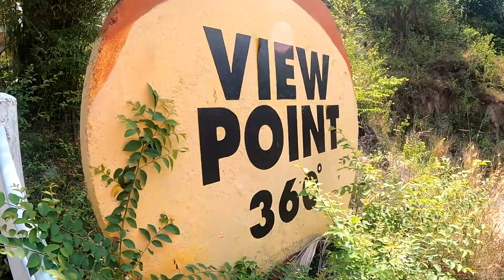DIE REITKÜNSTE AUS MEXIKO UNTER BEWEIS STELLEN | KOH TAO, THAILAND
Endlich auf Koh Tao gelandet und gleich noch den ganzen Tag genutzt.